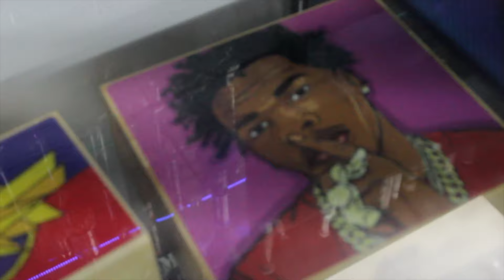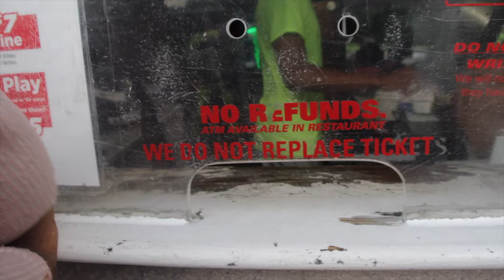Got 24 hours to be the best gokart driver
Facebook jaylen. Rose

Twitter famesorich

Psn jaychipskylark12

Hit that’s 🛎

Ps. Stay loyal